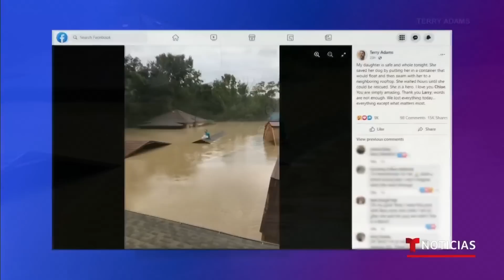Así se salvaron esta joven y su perro en Kentucky | Noticias Telemundo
Video oficial de Noticias Telemundo. La joven protegió a su mascota y nadó hasta el techo de una casa que estaba bajo agua. Así fueron hallados por los rescatistas horas después. En las redes, su padre subió una foto y celebró su valentía. Se reportan 25 muertos y muchos desaparecidos.